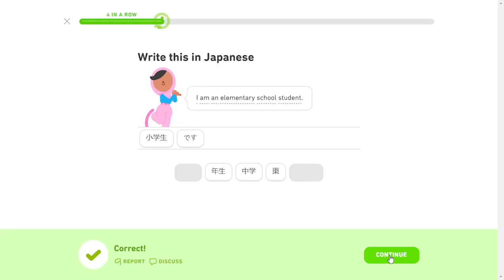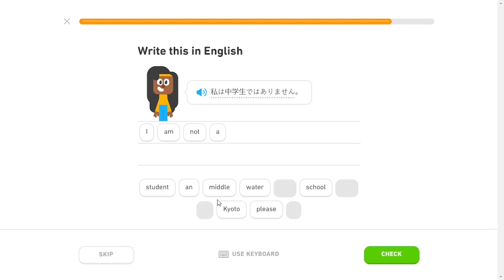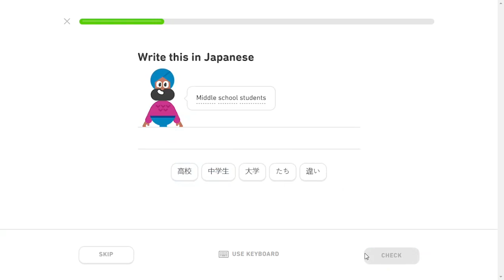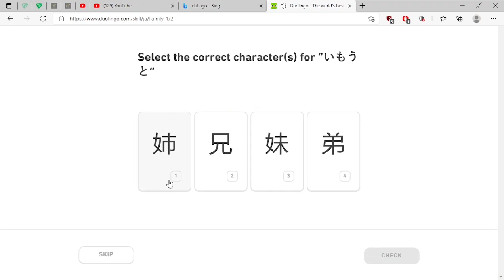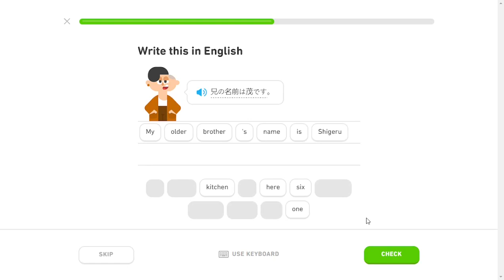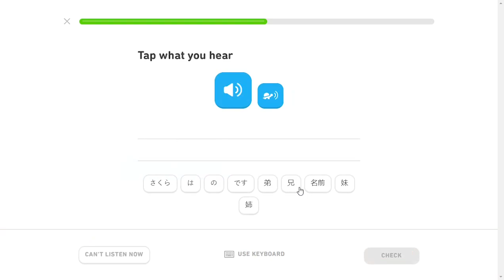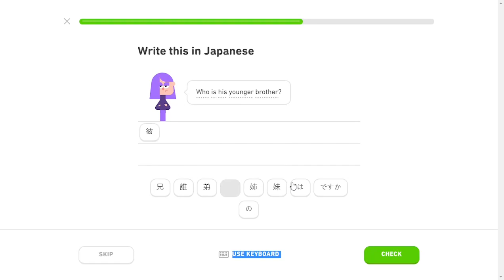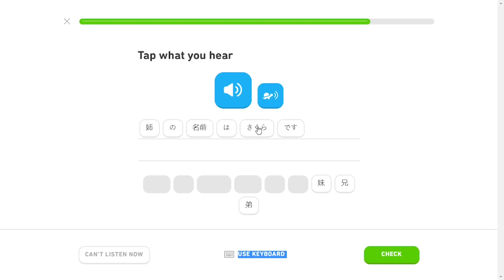Japanese Practice 68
Music Hey from Ben Sounds